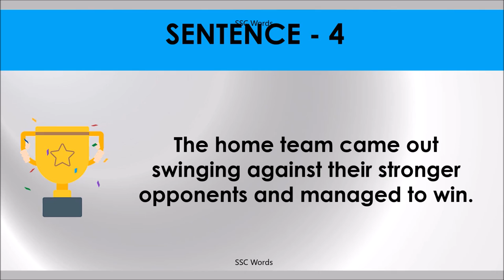COME OUT SWINGING Idiom 823 # Meaning and five sentences # SSC Words